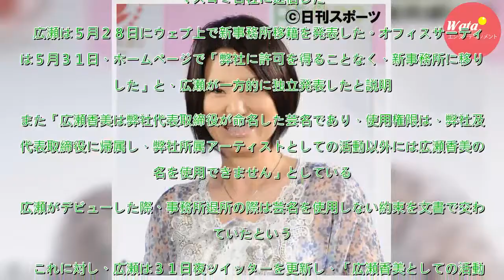広瀬香美と芸名騒動の事務所が今日午後、都内で会見 - 音楽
新事務所に移籍した歌手広瀬香美（５２）に対し芸名使用禁止などを求めている前所属事務所「オフィスサーティー」が１日午後、説明会を行う。この日午前「芸名『広瀬香美』に関し、ご説明のお知らせ」と題したファクスをマスコミ各社に送信した。　広瀬は５月２８日にウェブ上で新事務所移籍を発表した。オフィスサーティ...